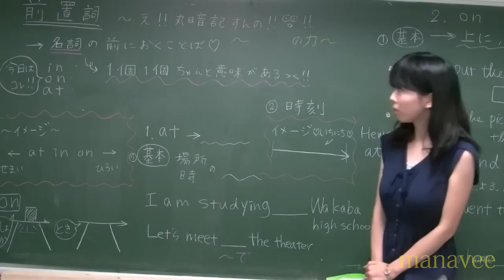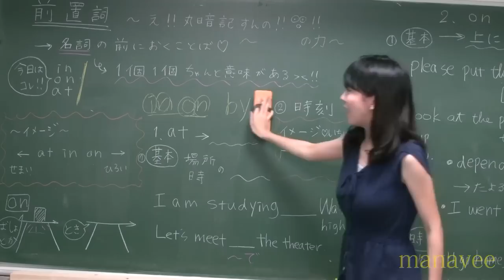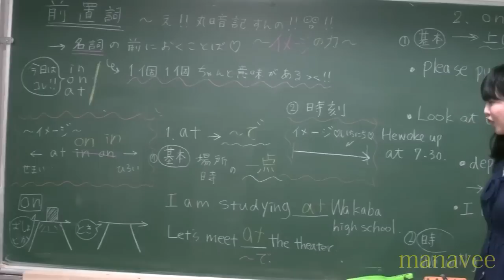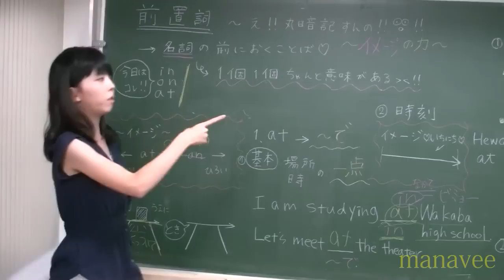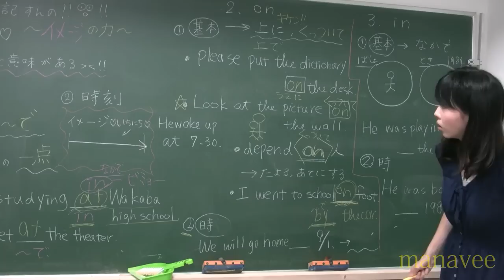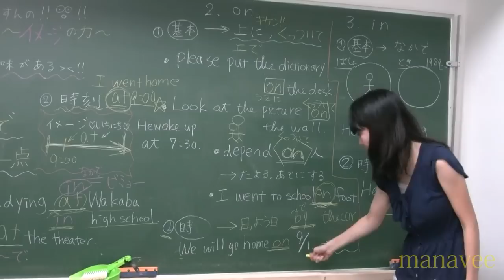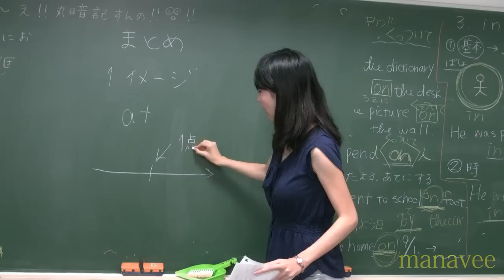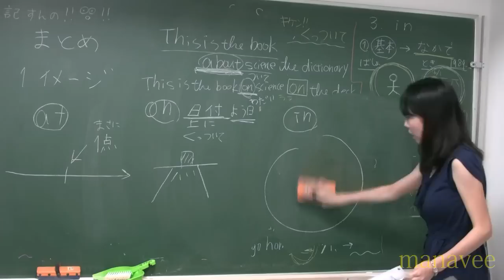前置詞 ～え!!丸暗記すんの!!～-7